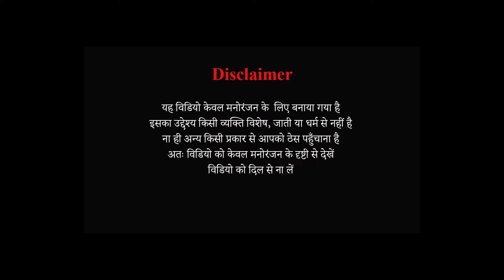पति के बाहर जाने पर औरत पड़ोसी को बुलाकर क्या कराई जान होश ऊड़ जाएगा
पति के बाहर जाने पर औरत पड़ोसी को बुलाकर क्या कराई जान होश ऊड़ जाएगा || bhojpuri comedy

bhojpuri comedy anand mohan,
bhojpcomedy bhejiye,
bhojpuri comedy bhejo,

Lable :- RK MUSIC
Copy Right © :- RK MUSIC